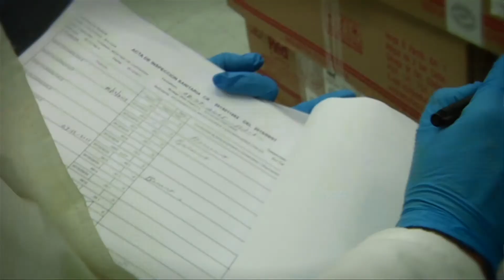Agricultura al Día / MinAgricultura beneficia a ganaderos del Meta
Realizador: Edwin Suárez